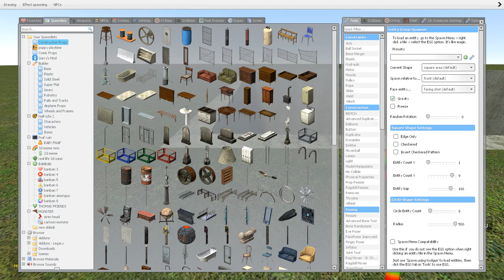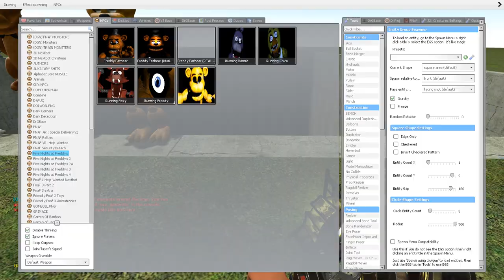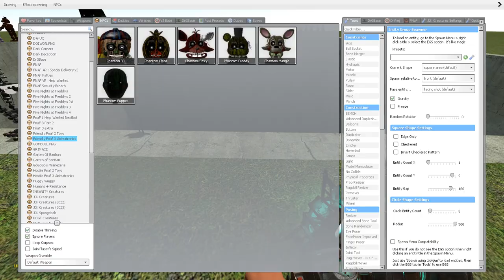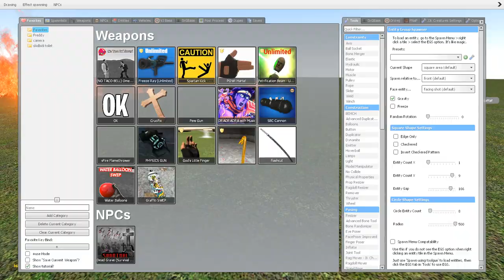SPARTAN KICKING ALL GLAMROCK ANIMATRONICS Five Nights at Freddy's RUIN DLC